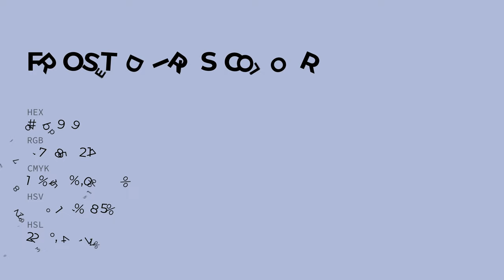Frosted Iris color b1b9d9 hex color - Blue color - Warm color b1b9d9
What color is Frosted Iris ? b1b9d9 hex color - Blue color - Warm color b1b9d9

Hex b1b9d9 Color Code is also known as Frosted Iris color.

Hex b1b9d9 Color code in RGB color code model is created after adding 69.41% red color, 72.55% green color and 85.10% blue color.
Hex b1b9d9 Color code in CMYK color (process color) code model is generated after subtraction of 18% cyan, 14% magenta, 0% yellow and 14% black.